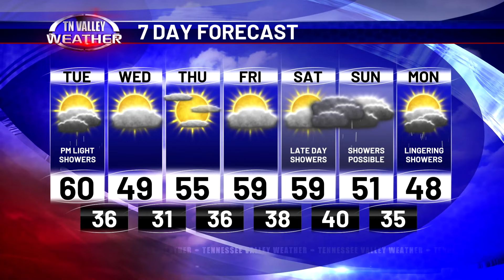January 30, 2024 - Weather Today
Fred Gossage is in the Tennessee Valley Weather Center on this Tuesday morning with the latest look at your local weather.